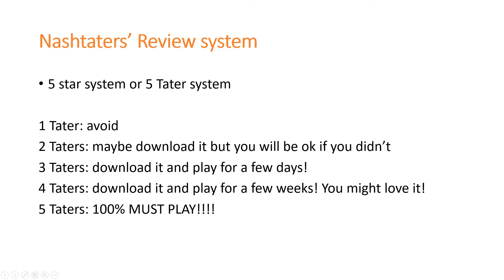Seven Deadly Sins: Grand Cross 100% free to play honest 100 day review!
My game that I play the most is war of the visions, check it out and check out my guides on that wonderful game. In this video I will be giving a review from a 100% free to play player during its 100 day event.